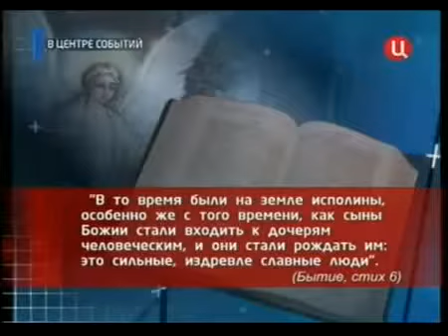МЫ НА НАШЕЙ ПЛАНЕТЕ НЕ ПЕРВЫЕ!!!